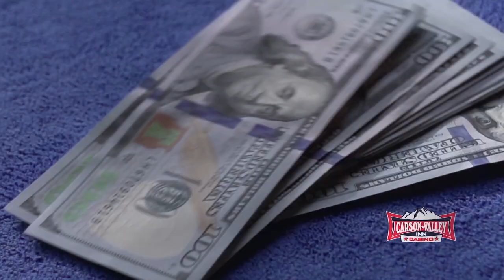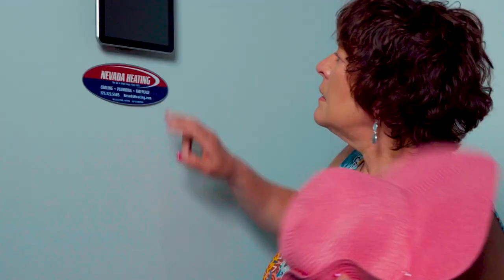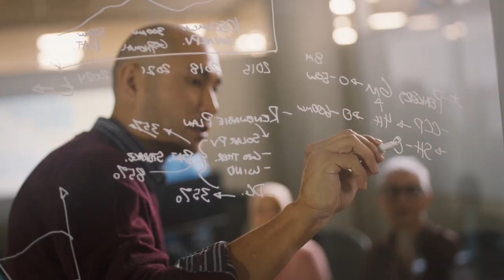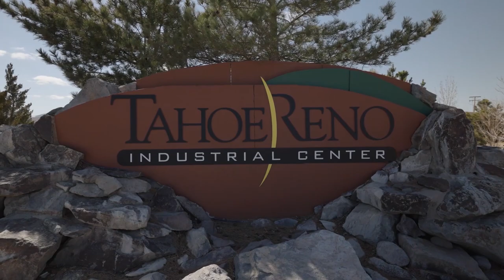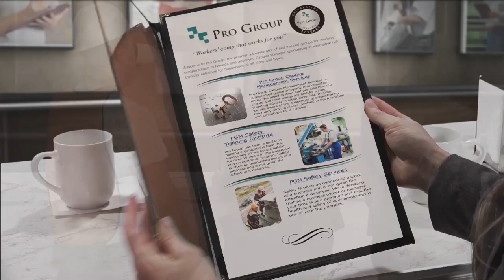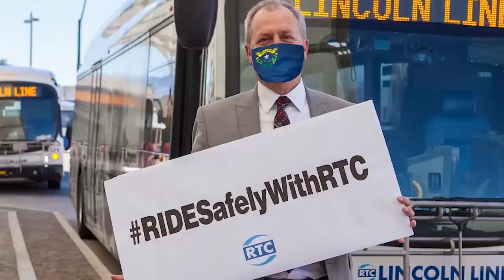Nevada Newsmakers - Jun 14, 2023 - Josh Gross, Publisher, Beverly Hills Weekly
Guest: Josh Gross, Publisher, Beverly Hills Weekly